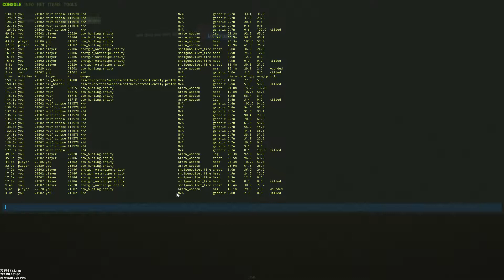RUST - LOROFORTE o mestre das flechas (wipe day)